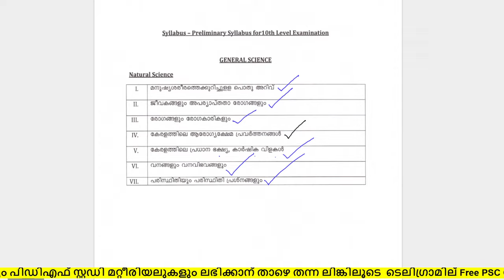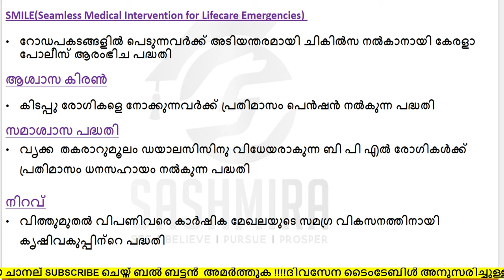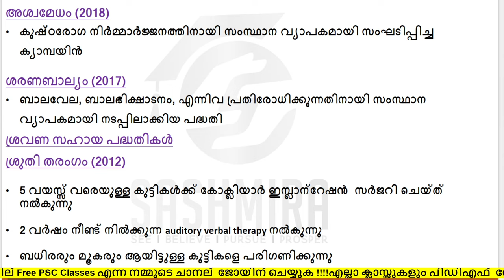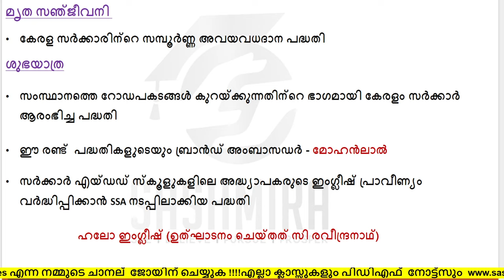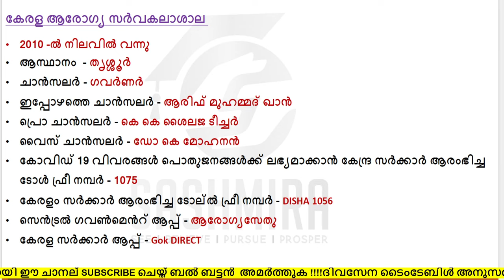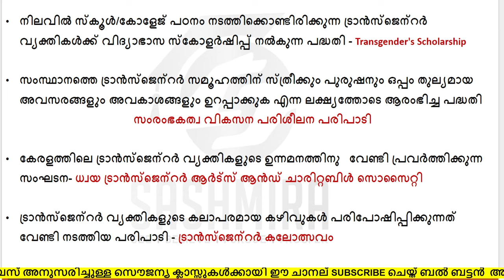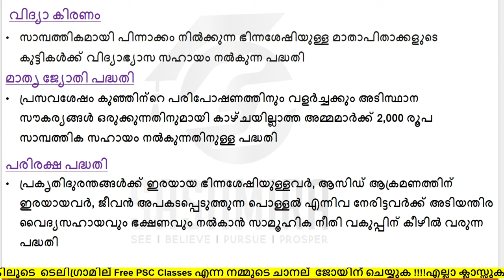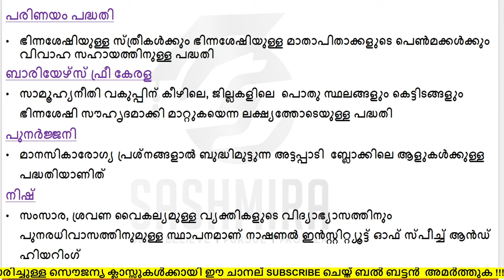കേരളത്തിലെ ആരോഗ്യ ക്ഷേമപ്രവർത്തനങ്ങൾ